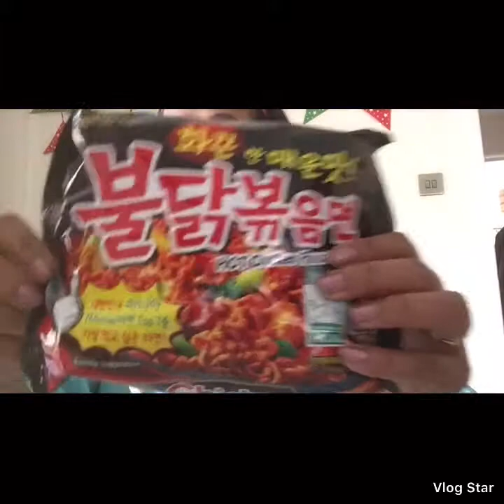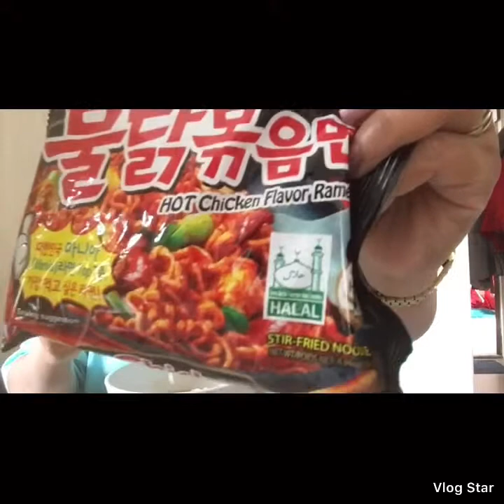Eating spicy ramen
This spicy ramen is gorgeous i enjoy it